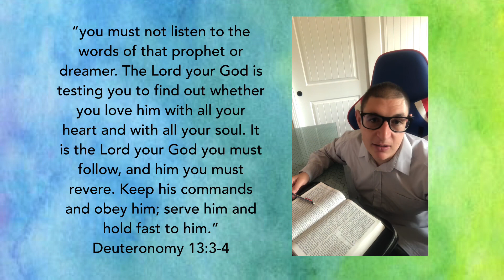Reading The Word and Understanding The Bible Verse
I have a group on Facebook. If you like the join it . Here is the link  GOD BLESS
“you must not listen to the words of that prophet or dreamer. The Lord your God is testing you to find out whether you love him with all your heart and with all your soul. It is the Lord your God you must follow, and him you must revere. Keep his commands and obey him; serve him and hold fast to him.”
‭‭Deuteronomy‬ ‭13:3-4‬ ‭